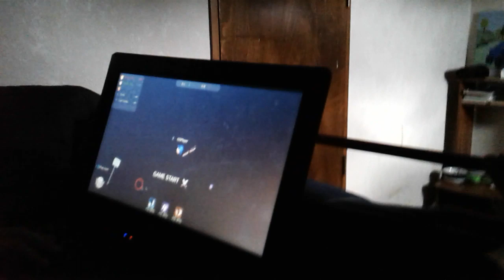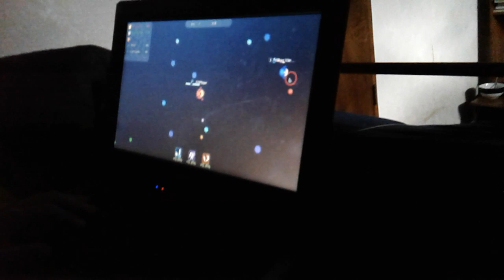Super hero's.io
Very fun game go try it your self